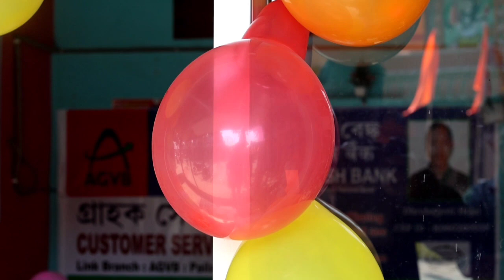Inauguration ceremony of Assam Gramin Vikash Bank (CSP)